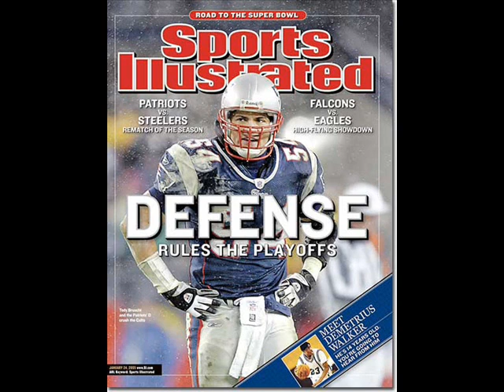Tedy Bruschi tribute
A tribute to one of the greatest players to ever where the uniform of the New England Patriots. Thank you for all the memories Tedy. You will never be forgotten.

Song: Beloved "Death To Traitors"